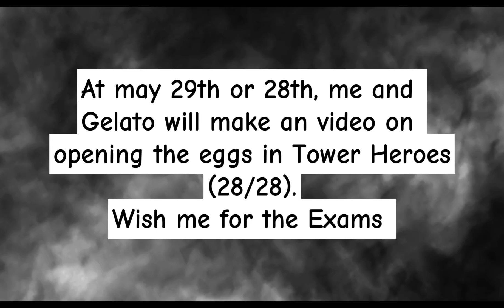Even more more news!! And a 1 year anniversary video!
In this video me and gelato..uhhh..??? we just make an video